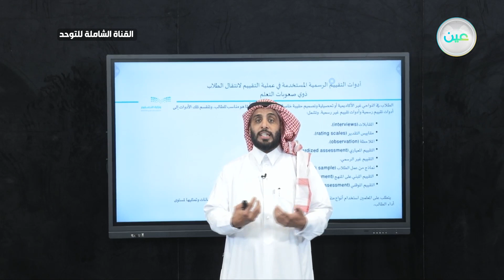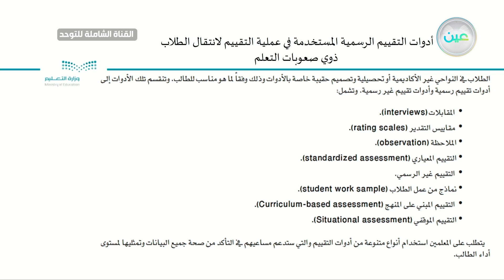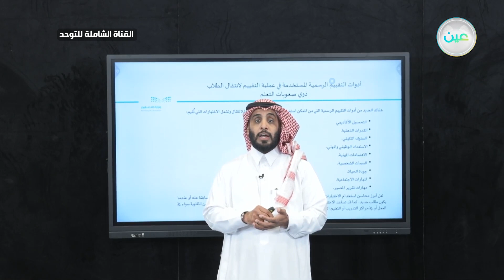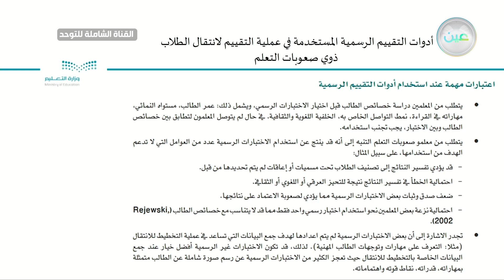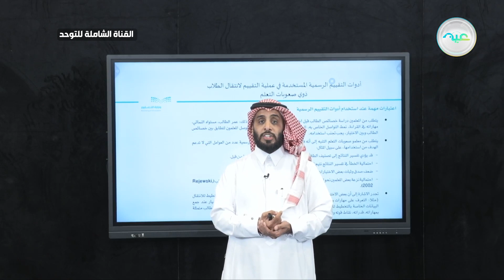أدوات التقييم الرسمية المستخدمة في عملية التقييم للانتقال لطلاب ذوي صعوبات التعلم القناة الشاملة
الحصة الثالثة  - الاحد - الأسبوع الحادي عشر -  القناة الشاملة